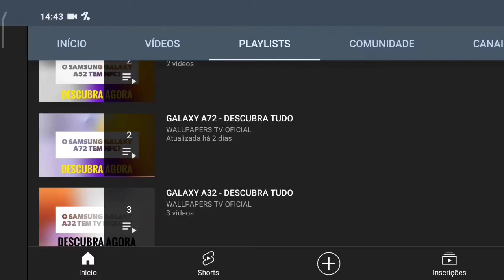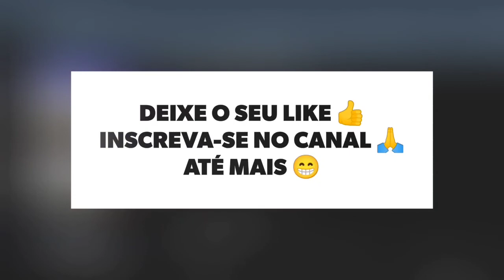🔴 O SAMSUNG GALAXY S21 ULTRA TEM NFC?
No vídeo de hoje respondo se o Samsung Galaxy S21 Ultra tem suporte para a tecnologia do nfc, e a resposta é sim. O Galaxy S21 Ultra tem suporte para a tecnologia do nfc, assim da para realizar pagamentos por aproximação, felizmente.